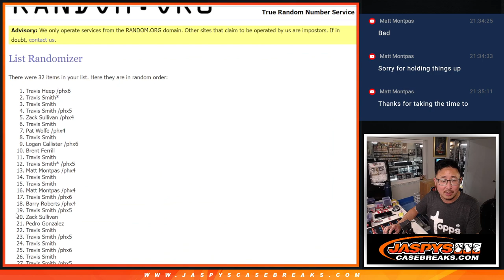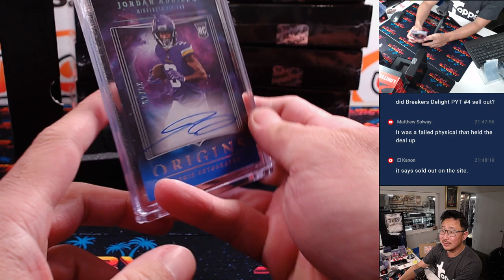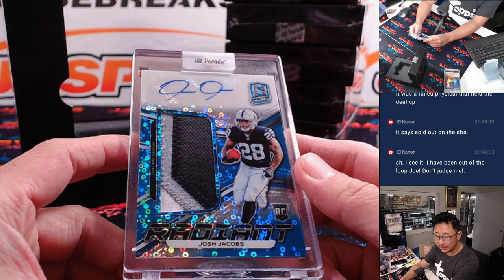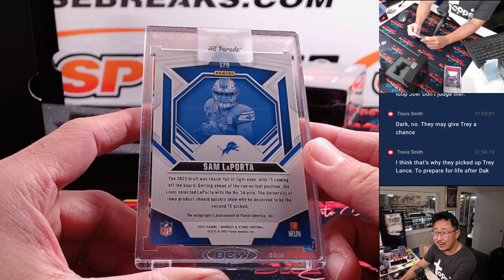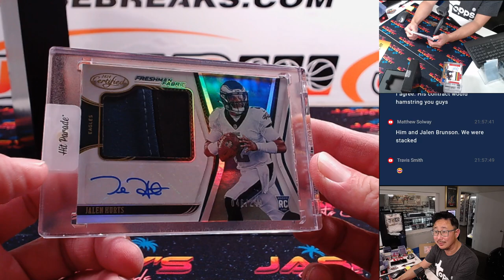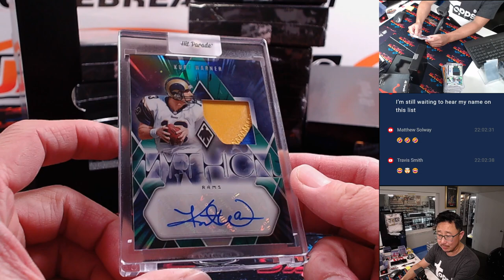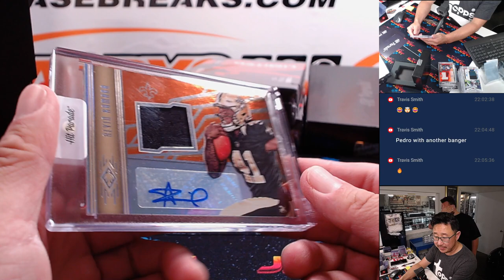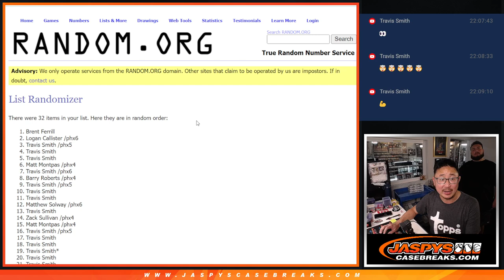W, 07/17/24 - 2024 HIT PARADE FOOTBALL AUTOGRAPHED LIMITED EDITION SERIES 15 - DUAL CASE #1 *RT*